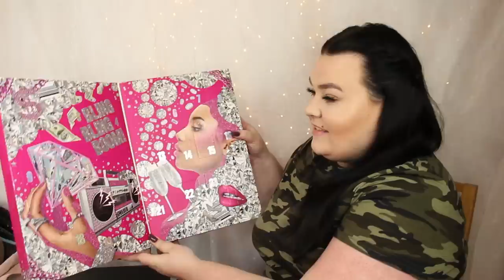ÖPPNAR NYX PROFESSIONAL MAKEUPS ADVENTSKALENDER 2020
NYX Professional Makeup Diamonds & Ice Please! 24 Holiday Countdown